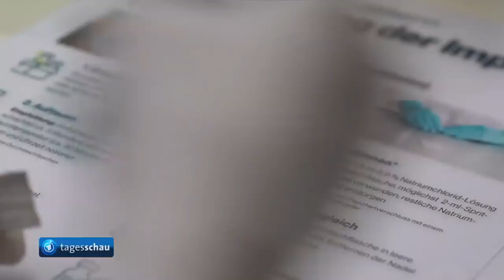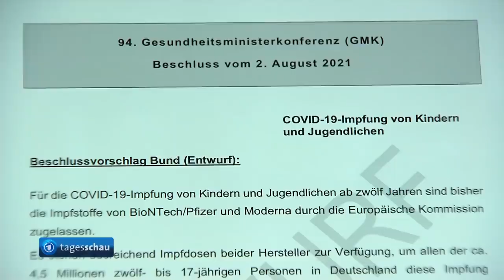Politikkrise: Müller, Lauterbach, Holetschek und Tagesschau wollen Impfungen für Kinder - ARD